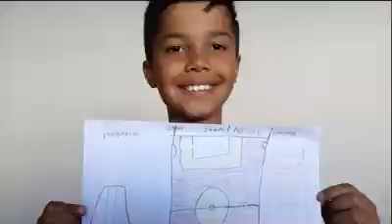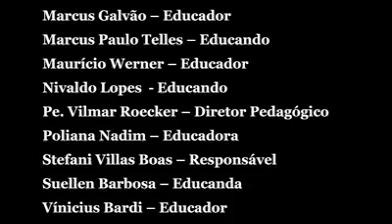EPESMEL Murialdo l Conheça um pouco do nosso trabalho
A EPESMEL – Escola Profissional e Social do Menor de Londrina, tem sua sede na rua Angelina Ricci Vezozzo, 85, Parque das Indústrias Leves, na cidade de Londrina, PR. Ela foi fundada em 18 de maio de 1976, e é uma das filiais do “Instituto Leonardo Murialdo”.

A EPESMEL é administrada pelos Irmãos e Padres Josefinos de Murialdo. Não tem finalidadede econômica e lucrativa, pois é beneficente, de natureza educacional, assistencial, cultural, de esporte e lazer.